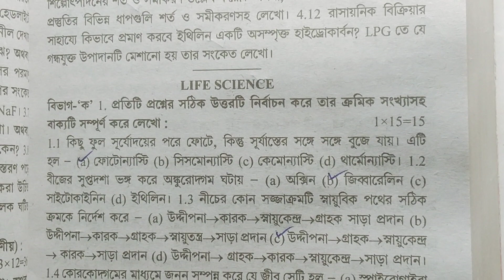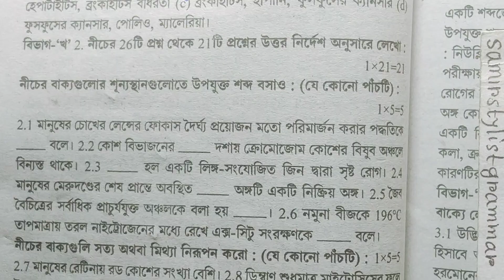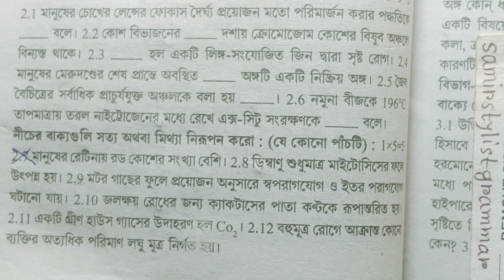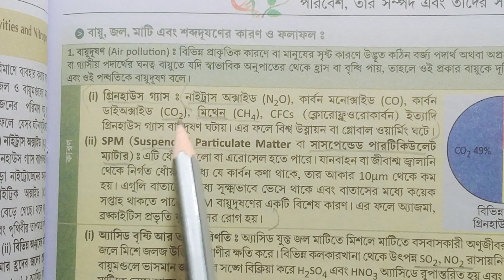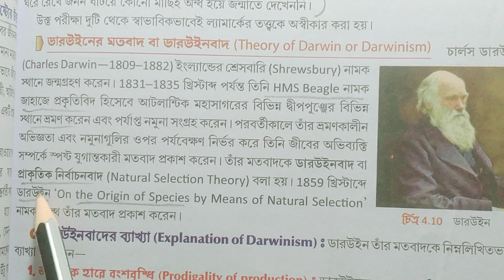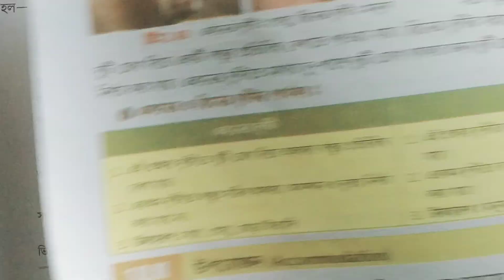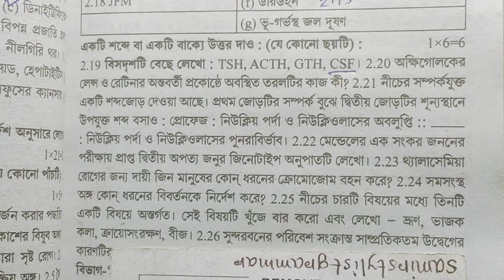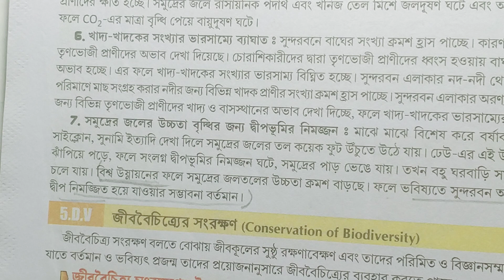Madhyamik 2024 abta test paper life science page solve 85 part 1/1 Mark/বিজ্ঞান/@samirstylistgrammar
Madhyamik 2024 abta test paper life science page solve 85 part 1/জীবন বিজ্ঞান ৮৫/@samirstylistgrammar/ABTA madhyamik test paper 2024 life science page 85/জীবন বিজ্ঞান /@samirstylistgrammar
ABTA madhyamik test paper 2024 life science page 85,জীবন বিজ্ঞান,@samirstylistgrammar, madhyamik test paper 2024 jivan vigyan 85 pista, Madhyamik 2024 ABTA TEST PAPER life science page 85, Madhyamik test paper life science question answer, test paper life science page 85,lifescience,ABTAtestpaper 2024, মাধ্যমিক ২০২৪ এবিটিএ টেস্ট পেপার জীবন বিজ্ঞান প্রশ্ন উত্তর পৃষ্ঠা ৮৫। Madhyamik abta test paper jibon biggyan Page 85.